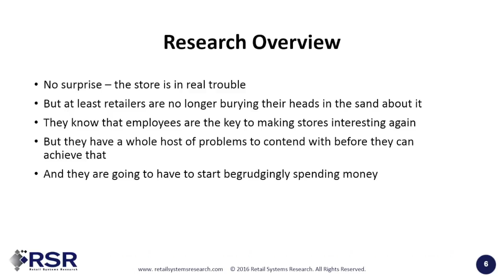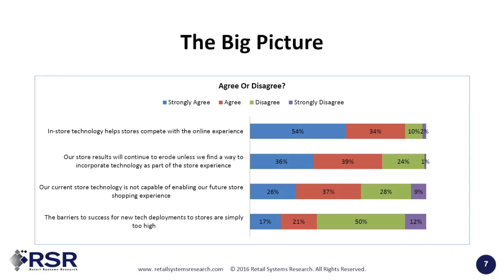RSR Retail Trends: The Future of the Store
RSR presents its take on Retail Trends in this video focusing on the future of the retail store. Analyst Steve Rowen shares some top-level findings from RSR's latest benchmark report on the future of the store.